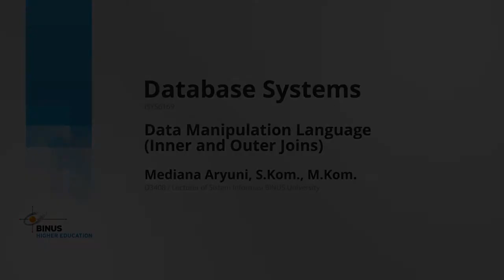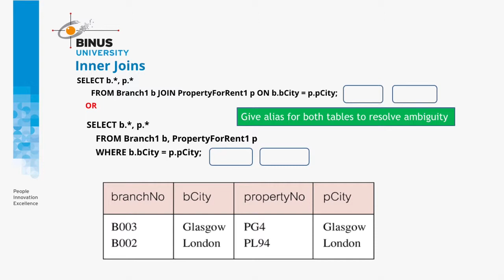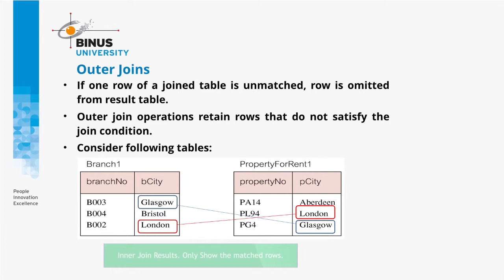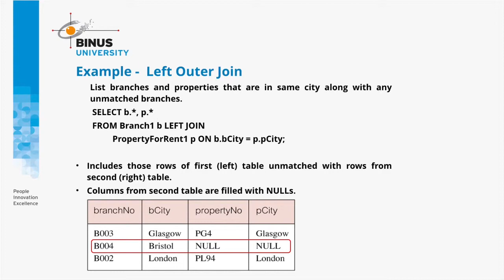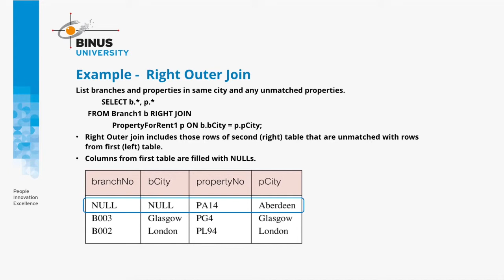[DSS02B-ID] Data Manipulation Language (Inner and Outer Joins)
Credit title:

Subject Matter Expert :
1. Mediana Aryuni, S.Kom., M.Kom.
2. Dr. Evaristus Didik Madyatmadja, ST., M.Kom., M.T